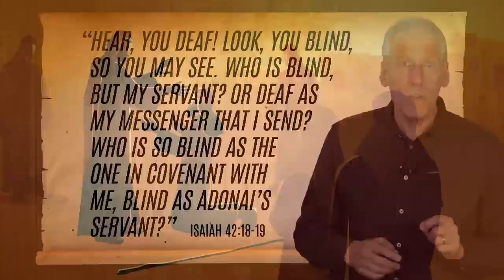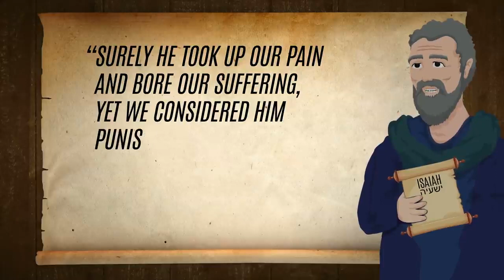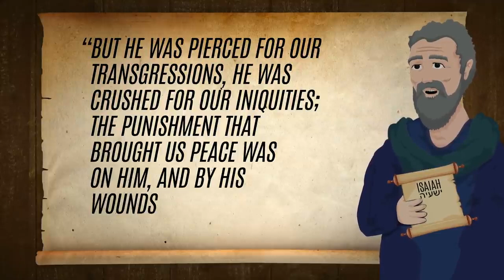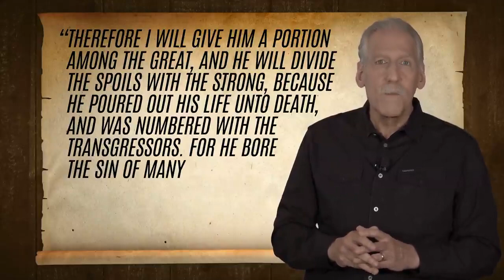The Most Compelling Messianic Prophecy Isaiah 53